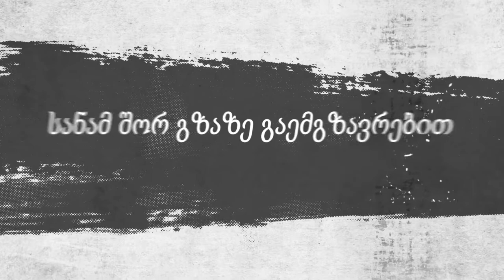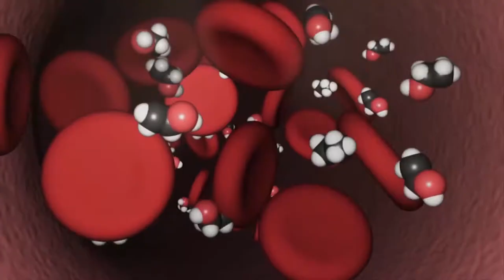რჩევები უსაფრთხო მგზავრობისთვის